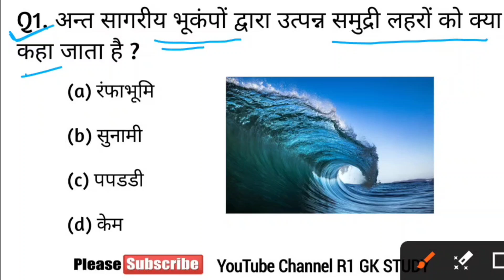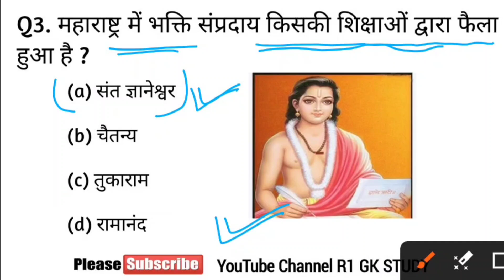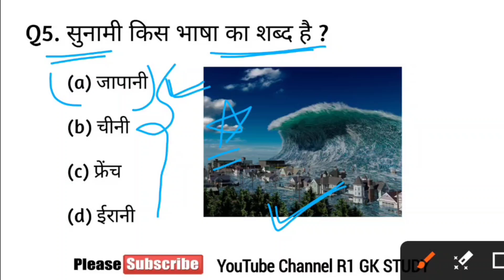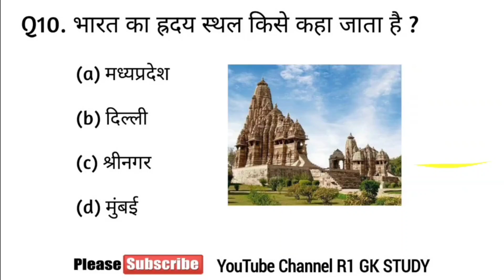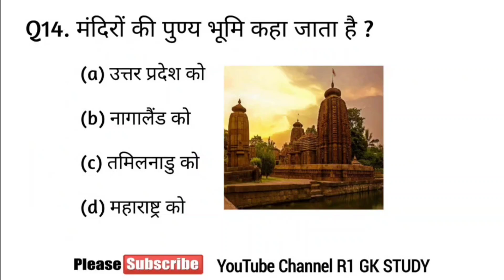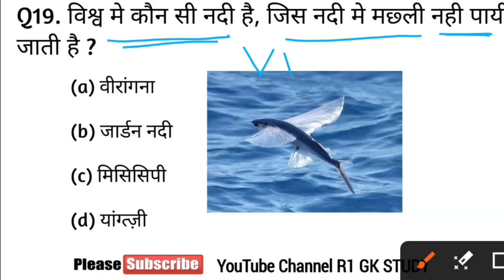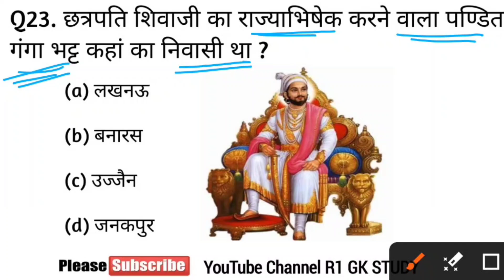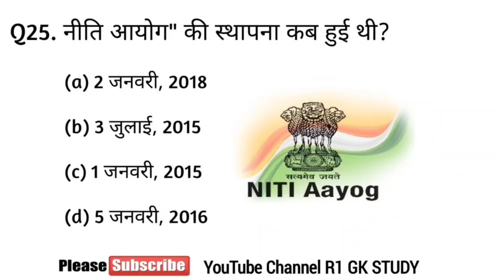General knowledge 2024 | Samanya gyan 2024 | general knowledge quiz| gk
जनरल नॉलेज | Genral knowledge 2024 | general knowledge quiz | gk

gk
gk question
general knowledge
gk question and answers
जनरल नॉलेज
samanya gyan
g k
gk gs
जीके
gk questions
gk ke question
जीके क्वेश्चन
jk
g.k
g k questions and answers
सामान्य ज्ञान
current affairs